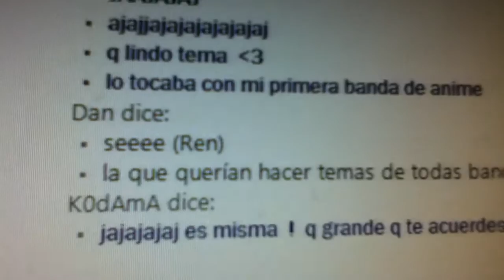Scarlet en El Extraño Mundo de Deins 2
El Extraño Mundo de Deins 17/11/2011 - SCARLET EN VIVO !